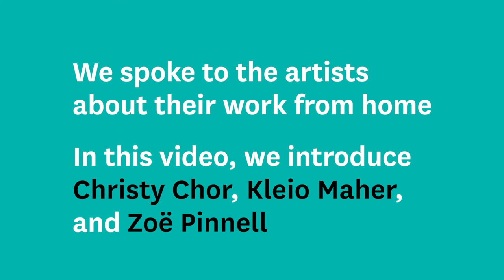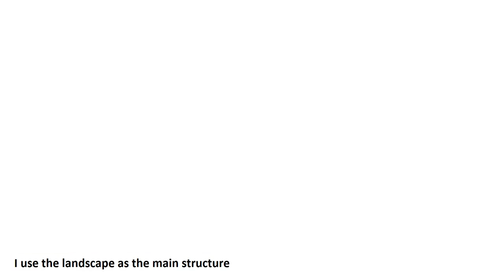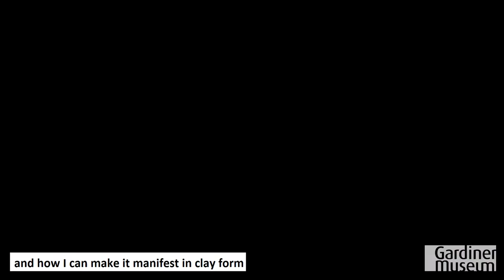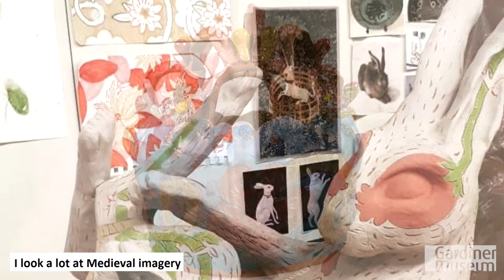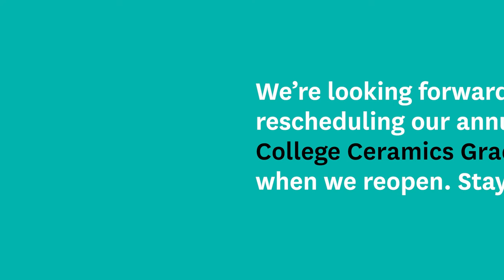Sheridan Graduates Share Their Work: Part One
The Gardiner's annual Sheridan Graduate Show, originally scheduled for April, was postponed due to COVID-19. Over the summer, we worked on a special video project with the students to document their work and processes from home. In this first installment, we introduce you to three of the nine amazingly talented graduates: Christy Chor, Kleio Maher, and Zoë Pinnell. Special thanks to our Emerging Artist Partner RBC!